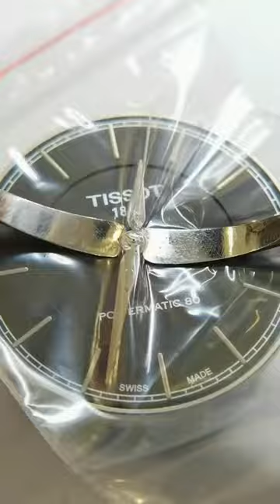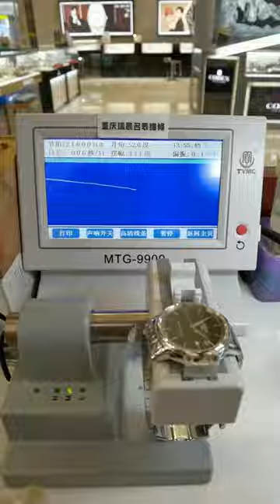Tissot Carson maintenance Chongqing Ruichen Watch Repair Co , Ltd xzsz cvyrjb y